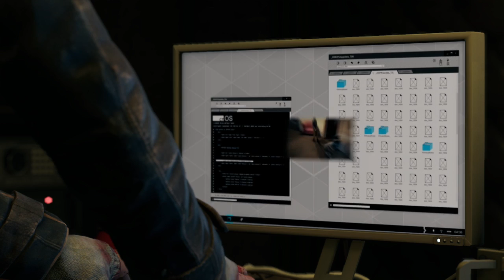WATCH DOGS Walkthrough: Bottom Of The Eighth Mission (Act I)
Be sure to check out all that Watch_Dogs has to offer!